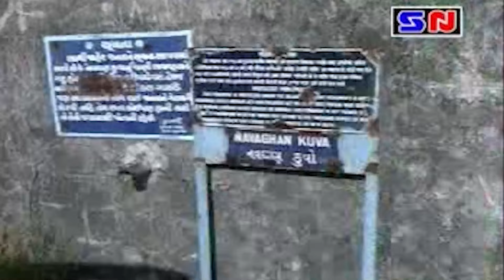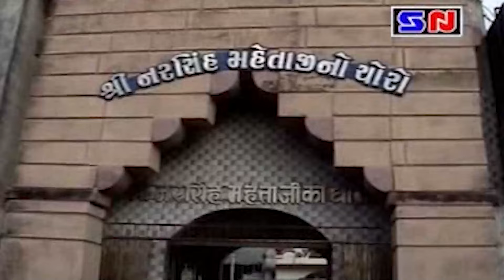Shivratri Mela 2024 - ગિરનારી નો મેળો - Shivratri Darshan 2 - મહા શિવરાત્રી દર્શન - Junagadh mela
Shivratri Mela 2024 - ગિરનારી નો મેળો - Shivratri Darshan 1 - મહા શિવરાત્રી દર્શન - Junagadh mela

 - નીચે આપેલ ભીખુદાન ગઢવી ના સુપરહિટ લોકડાયરા ખાસ પુરા જુવો ભરપૂર ખુશી મળશે
 - લીન્ક પર ક્લીક કરી જુવો નવા વિડિઓ